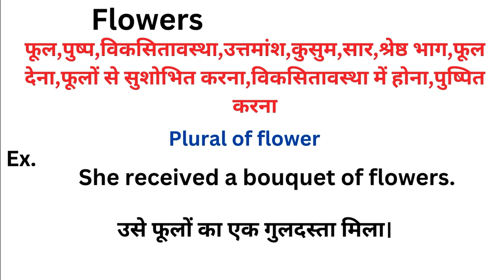Flowers meaning in hindi | Flowers ka matlab kya hota hai | Word meaning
Flowers meaning in hindi
Flowers ka matlab kya hota hai
english to hindi
word meaning
what is flowers
Flowers हिंदी अर्थ